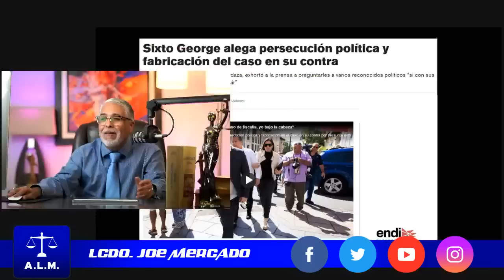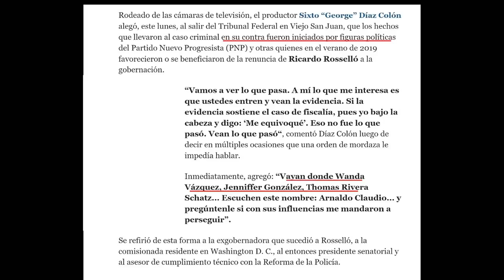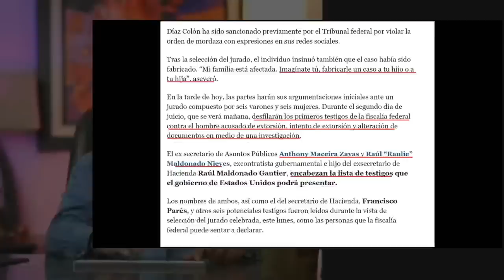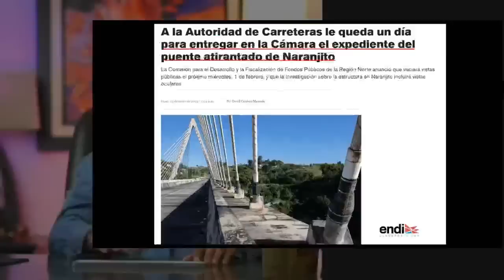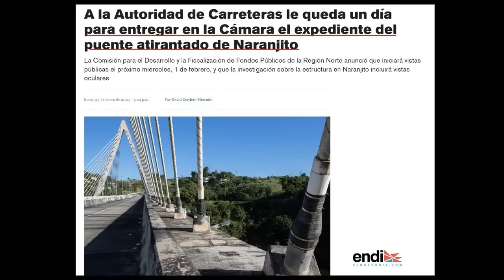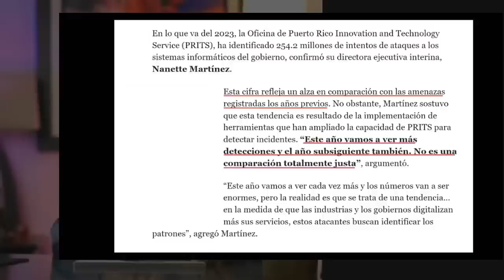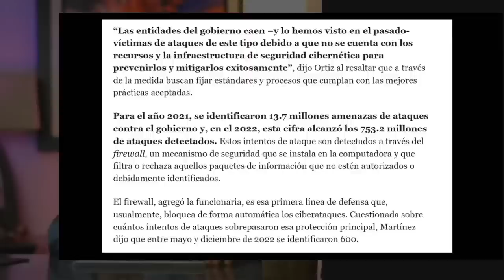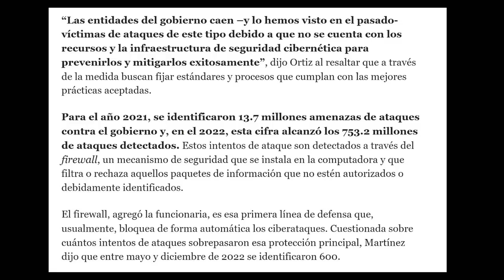El CHAT de TELEGRAM de RiCKY ROSSELLÓ salpica a varios según SIXTO GEORGE